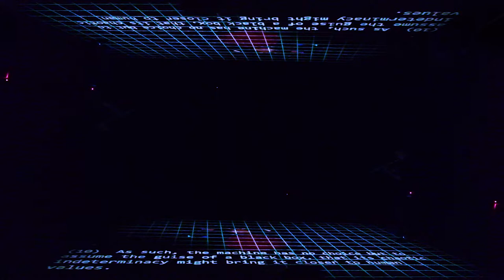dragonfly [world premiere] :: for improvisation machine and sensor-augmented flute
"Dragonfly" is a stereo, single-projection adaptation of "Escher's Dragonfly," a work originally calibrated for hanging transparent screens and four overhead projectors at the Zürich University of the Arts Immersive Arts Space. Although the differences between the two versions are pronounced, the core of both is the preoccupation of the performer's sonic, spatial, and temporal relationship with her improvisation machine. There is a palpable tension between the machine and its various fluid identities, among which include: an environment, a sonic extension of the human performer, and a distinct improvisation partner in counterpoint with the human performer.

The text fragments, a fleeting glimpse of the machine's narrative identity, flicker in response to the performer's playing and also freeze when the performer moves too wildly, almost as a protest from the machine to re-balance the audience's attention from its normally biased focus on the human performer. Yet, in this preoccupation of "who is in focus," one steps back and asks themselves, why do we struggle to escape dualistic references when describing this posthuman system? No concrete answers, but as one such text fragment describes:

"When speaking of the machine as a gradient being fading into its human counterpart, we speak of an 'almost,' we speak of an approach, like the feeling of getting so close to the sun as to feel its heat but not close enough to burn completely--the feeling of being almost alive. In this comfortable distance, we can imagine flesh and metal as two sides of the same coin, chance encounters. Like Schroedinger's cat, to make a concrete observation is to forfeit the possibility of an alternate reality. So we choose to preserve the ambiguity and the "otherness" of the situation. Indeed,  there is an assumption of difficulty engulfing it all--difficulty as distance, difficulty as trance, and also despite that, the continual forward-motion that all time arts exhibit, like the force of walking underwater."

Performer: Melody Chua
Improvisation "machine": AIYA
Sound and video recording: Samuel Gfeller
Post-production: Melody Chua

World premiere at the University of the Arts Bern | 14. September 2022

chua.ch